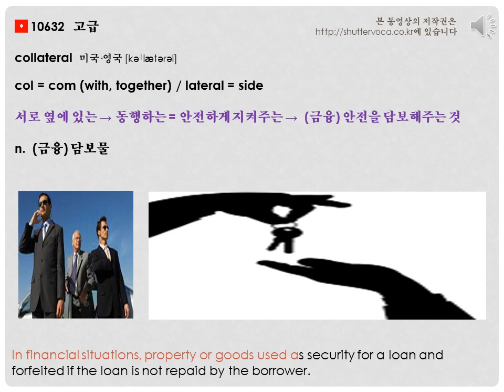영어 단어 어원으로 쉽게 공부하기 - collateral 어원, 뜻